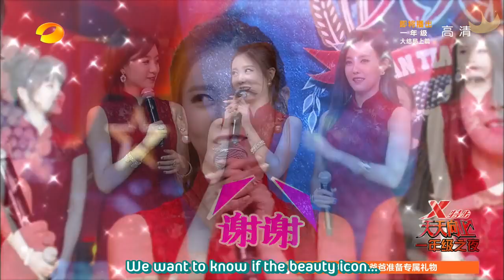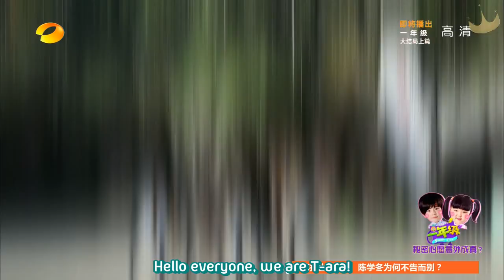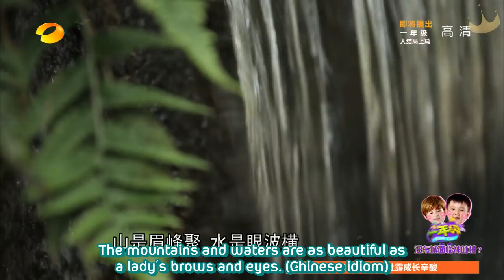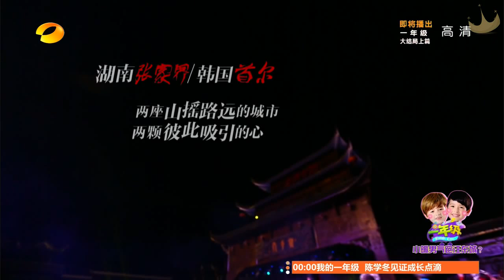[Diadem Subs] 141219 Hunan TV Day Day Up - T-ara Cut